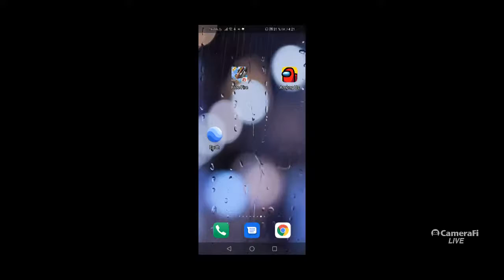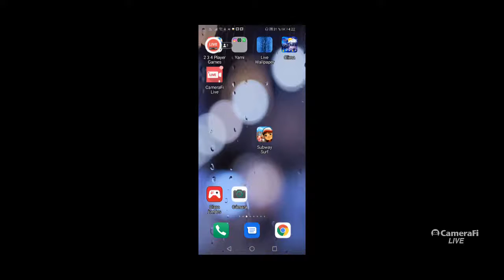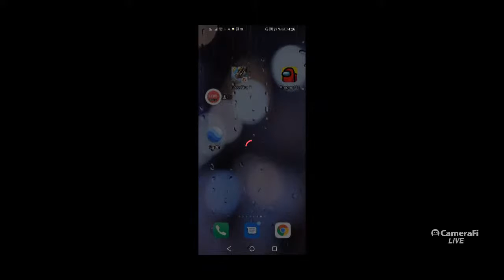Miriam Hernandez's broadcast